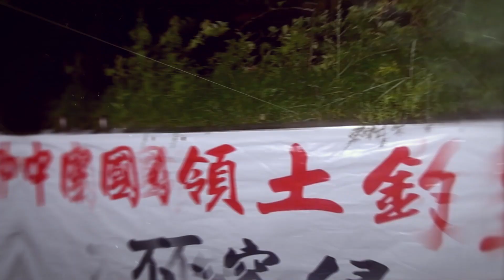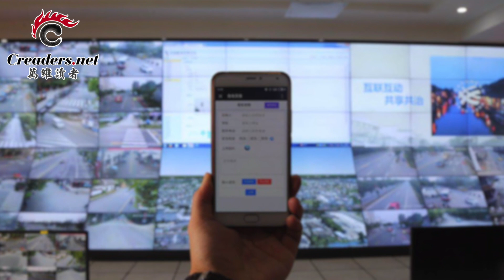重磅“天堂密件”开启 郭文贵：我属于习主席（《万维读报》20171107）